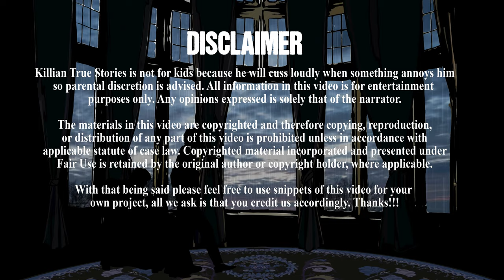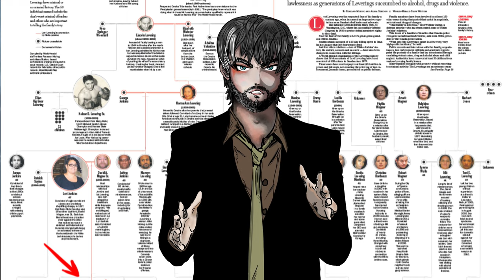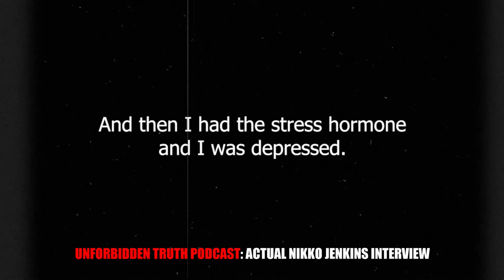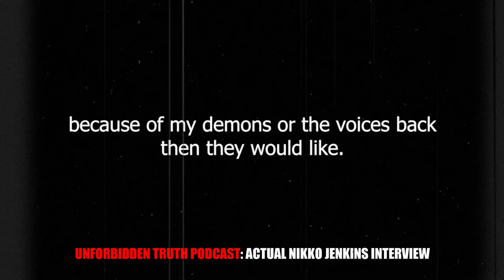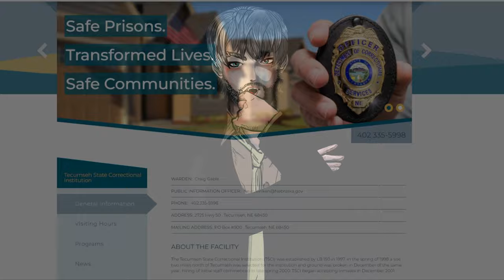The Insane Case of Nikko Jenkins + Execution Update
If you ever needed a talking point for nature vs nurture, the story of Nikko Jenkins life would be a good place to start. But, whatever turned Nikko into the monster that he became, once he took life, he no longer belonged amongst us, and interestingly, he will 100% agree with you.

Official Monkey Logo T-Shirt on Amazon

Wise Event Departure, Fiery Trail, New Tires, Soldier On, Sugar Zone, The Woods